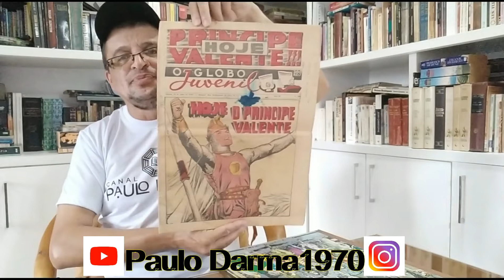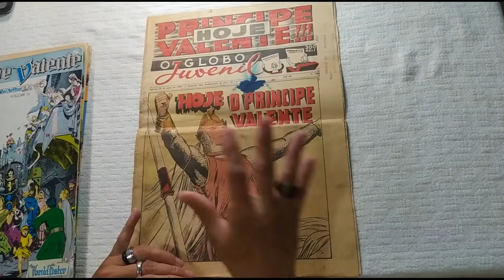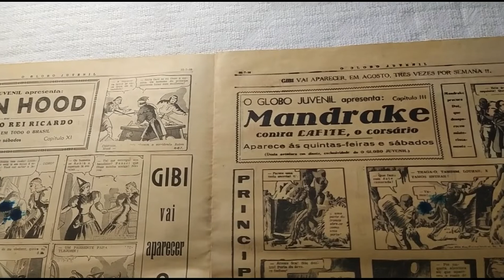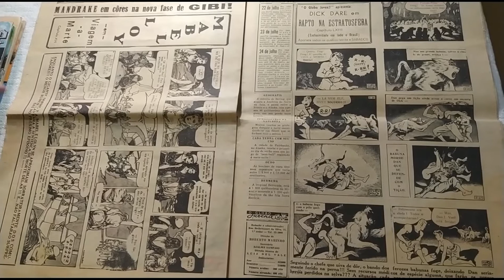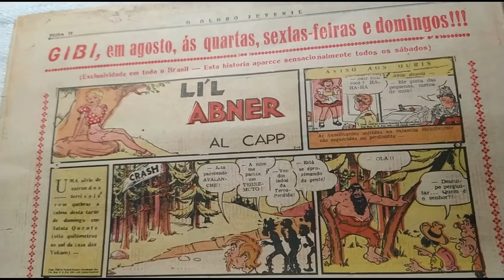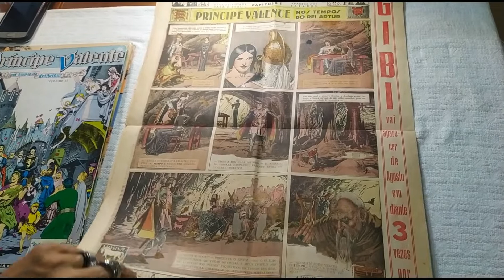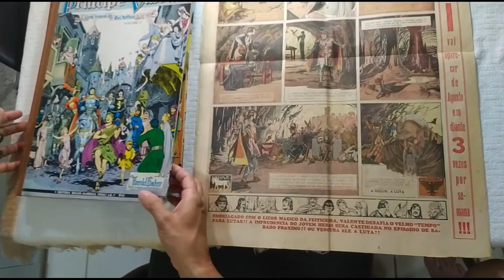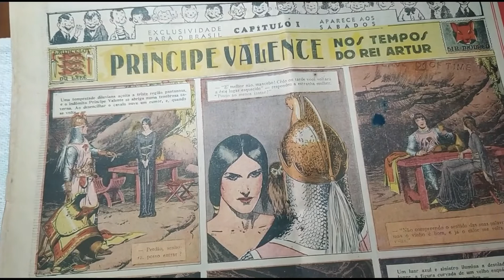O GLOBO JUVENIL #325 de 22 DE JULHO DE 1939 PRÍNCIPE VALENTE (Vários autores) l Paulo Darma1970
Edição de O Globo Juvenil, trazendo em suas páginas o Fantasma, Mandrake, Brucutu e página central com prancha de Príncipe Valente nº115 de 1939, de autoria de Harold Foster.